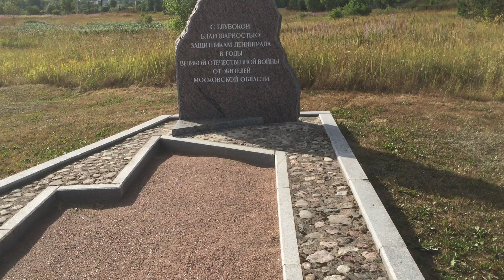2021.07 Невский пятачок, могила жертв войны / памятник от Московской области / Блокада Ленинграда